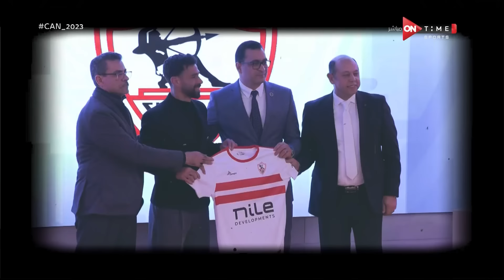CAN 2023 - حلقة السبت 10/2/2024 مع سيف زاهر - الحلقة الكاملة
انتظرونا يوميا مع كل من الاعلامي أحمد شوبير وسيف زاهر في تغطية خاصة لبطولة كأس الامم الافريقية 2023
التي تنطلق منافساتها في كوت ديفوار يوم 13 يناير، وتستمر حتى 11 فبراير. بمشاركة منتخبات القارة السمراء العريقة أمثال منتخب مصر ومنتخب الجزائر ومنتخب المغرب منتخب السنغال وغيرهم